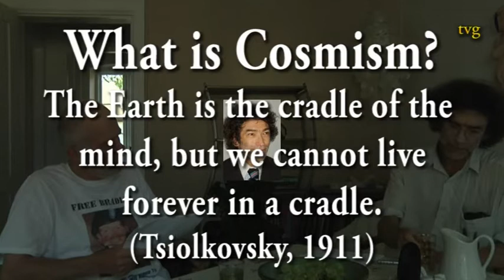Biography of American Scientist, David Stodolsky, PhD, Who Moved to Denmark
American Scientist in Denmark, David Stodolsky, PhD:
compares social and sexual life in the US and Denmark.

David Stodolsky, PhD
Institute for Social Informatics
Copenhagen, Denmark

Stodolsky & Schmidt both frequented the professor, dr.med. sexologist Preben Hertoft lecture series:

TVG editor Troels Peter Schmidt interviews David Stodolsky, PhD:
First time I saw you was at the Preben Hertoft eftermiddage -- the esteemed Danish sexological lecture series held every year since professor, dr. med. sexologist Preben Hertoft retired some 10 years ago.

Later I met you at IT-Political Asso-
ciation´s Danish Constitution Day
Celebration. When did you become
interested in the IT-pol? How invol-
ved have you been in IT-pol?

What is, if anything, significant
about The Pirate Party with
respect to social networking
and developing democratic
processes?

Icelandic Bank Convicts
daily fines until they accept
monetary transactions to and
from Wikileaks.  What´s your take on this?

about BitCoin, and the furure of
BitCoins with respect to social
networking and developing
democratic processes?

What is Cosmism?
The Earth is the cradle of the mind, but we cannot live forever in a cradle. (Tsiolkovsky, 1911)
Stodolsky, D. S. (2002):
Computer-network based democracy:
Scientific communication as a basis for governance.
Proceedings of the 3rd International Workshop on Knowledge Management in e-Government

Discussing The Death of God and its origin: Copernicus, Darwin & Freud.

Troels Peter Schmidt, US Army Anti War Veteran, TVG editor, author, journalist, college degree in Free Education / Antipedagogy